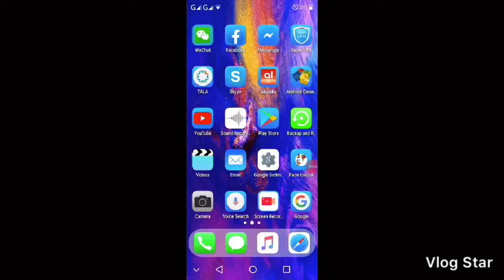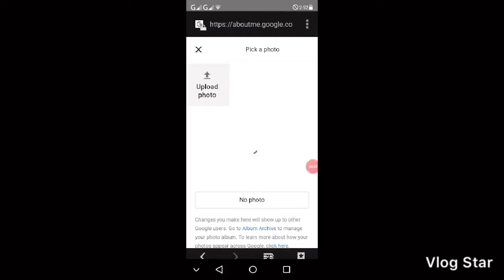How to change youtube profile picture on your phone for android users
salamat guys.

Credits info:

       nocopyrightsounds_
Follow Disfigure: